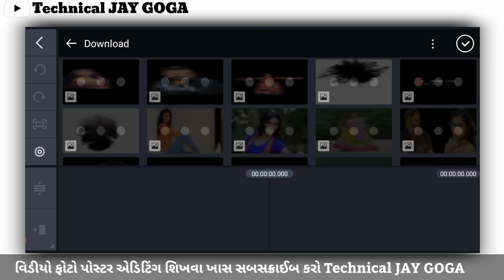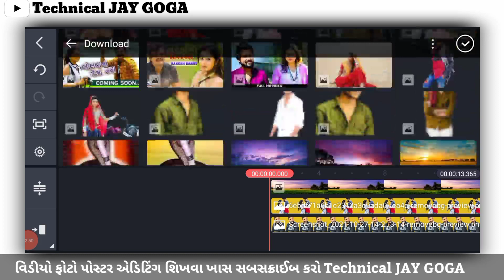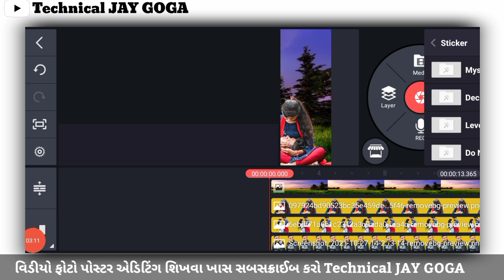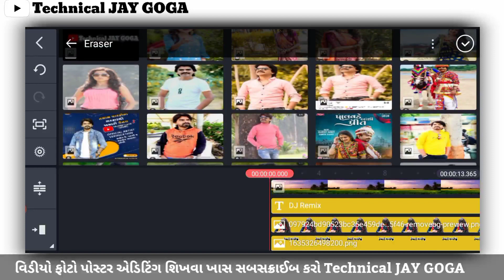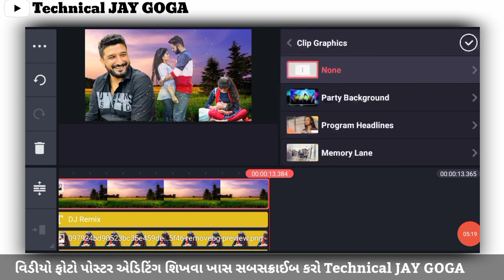New Dj કોણ જાણે હવે કેયારે મળશું . Kainemaster Video Editing . ડિજે ગુજરાતી ગીત . Technical JAY GOGA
મિત્રો કોઈ પણ ગીત ના વિડીયો ફોટો પોસ્ટર એડિટિંગ માટે
ખાસ અમારા દરેક વિડીયો એડિટિંગ વિશે બનાવેલા છે તો
જુઓ અને એડિટિંગ કરતાં તમે પણ શિખો

એડિટિંગ ની દરેક માહિતી મેળવવા અમારી ચેનલ ને
સબસક્રાઈબ કરો